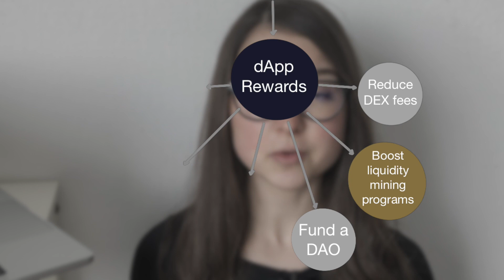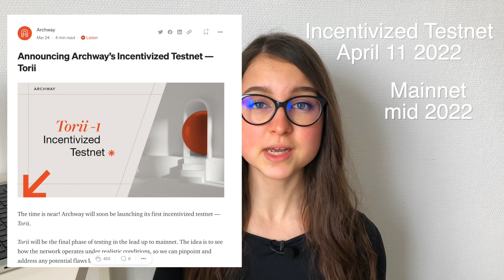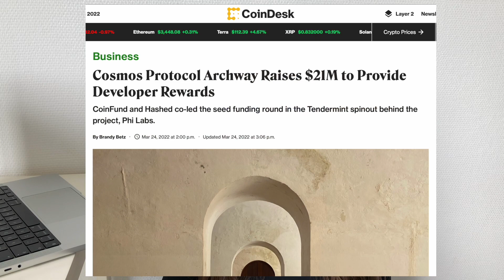NEW Cosmos chain ARCHWAY | incentivized testnet, tokenomics, backers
Archway is an incentivized smart contract chain for Cosmos. The mainnet is launching mid 2022 and an incentivised testnet is going live 11 April. Watch this video to know more about the token, project backers, and the team behind.

Time stamps:
00:00 What is Archway
00:34 Cosmos Ecosystem
00:57 Last Testnet and Mainnet
1:24 Token
1:39 Team and Backers
2:01 Phi Labs Seed Round
2:20 Airdrop